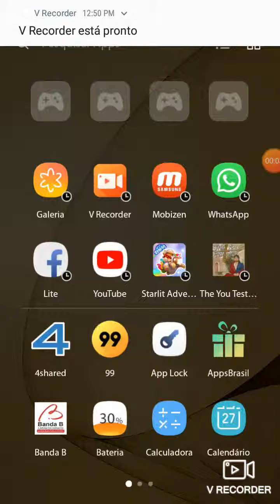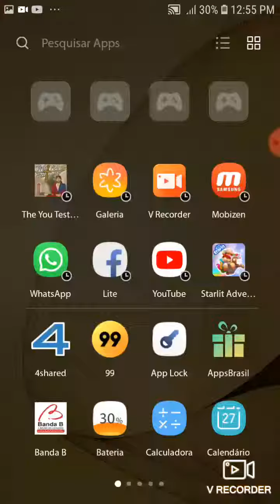O kauan está jogando The You Testament "O Testamento de Você"